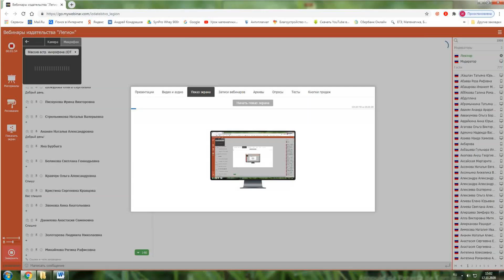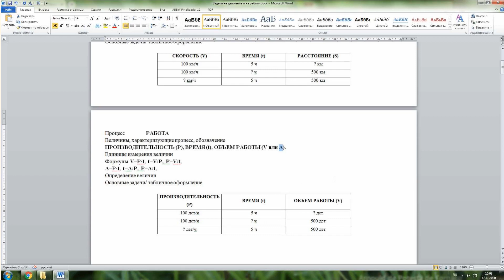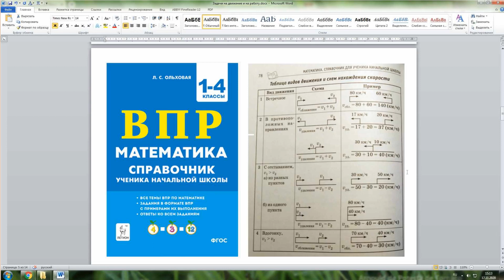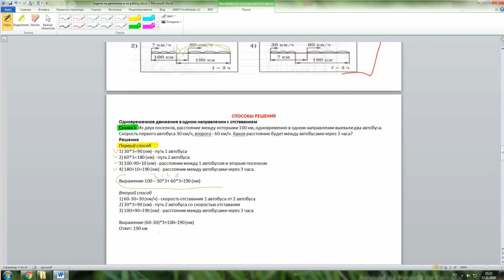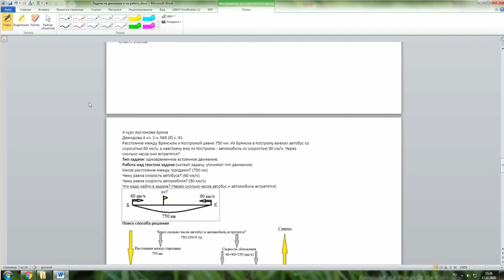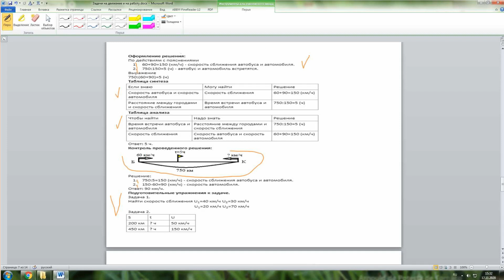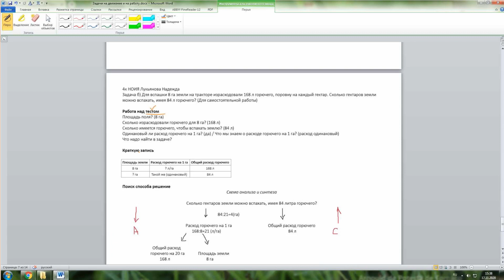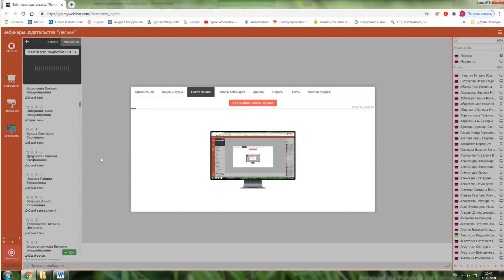Основные типы текстовых задач в начальной школе: на движение, на работу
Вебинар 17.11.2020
Лектор Кондрашова Зоя Михайловна